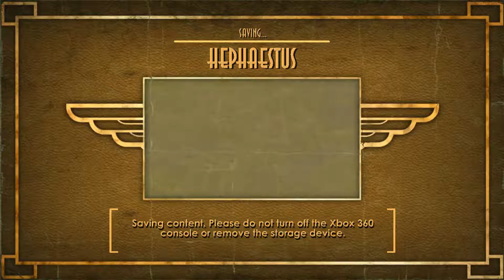BioShock Walkthrough Part 12 (Xbox One 1080p 60fps)